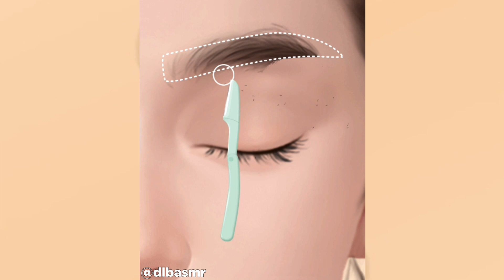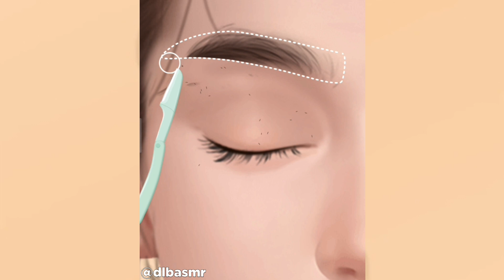picnic make-up tutorial animation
picnic make-up tutorial animation asmr satisfy smilebam youtube @dlbasmr

video
Make-up